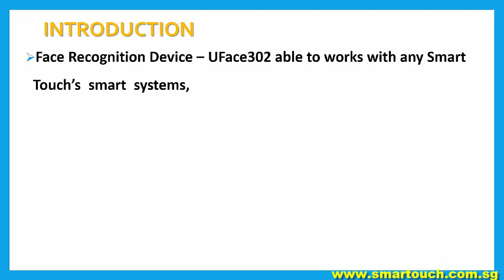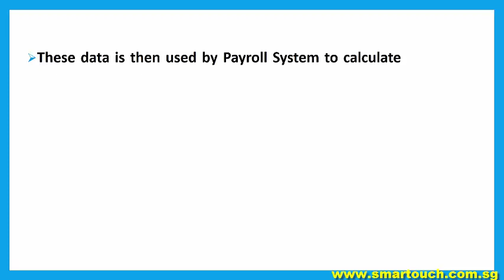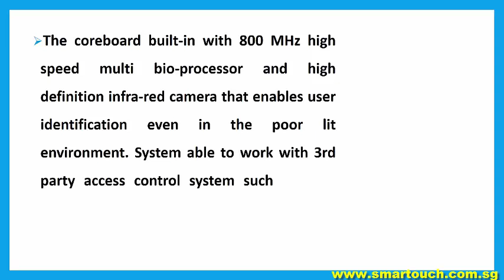Biometric Face Recognition Device UFace302 Introduction - Time Attendance System and Payroll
Face Recognition Device – UFace302 able to works with any Smart Touch’s smart systems, including Time and Attendance System (TMS), Access Control System, BCA EPSS Solutions, Dorm Management System and so on. This device use face recognition technology to capture each person face nodes and save in machine. Only authorized person with saved face details in machine is able to scan in machine. At this point, safety is ensured in specified area like hostel, residential area, company, site and so on. At the same time, “buddy-punching" can be avoided. Face Recognition Device UFace302 can be integrated with Time and Attendance System and Payroll Singapore or Malaysia for payroll purpose. Device will record each person clockings and then the attendance data is processed to produce timesheet in Time and Attendance System in which to calculate the overall working hours, lateness, leave or overtime. These data is then used by Payroll System to calculate the correct monthly or hourly pay for each person.

13. Visitor Management System (VMS) with Online Course Booking and Pass Application for BAS and BCA EPSS